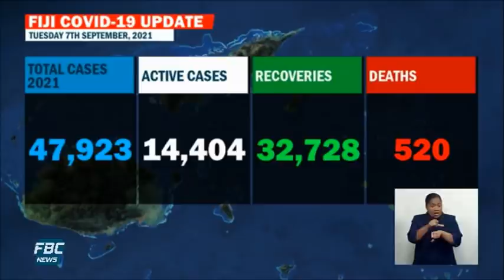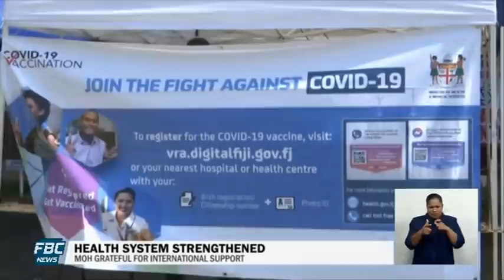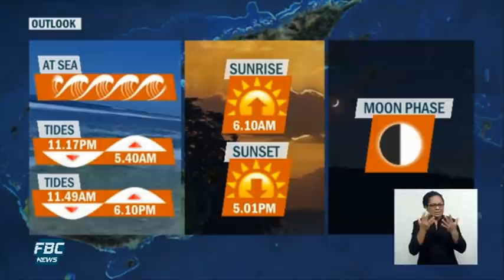7pm News 07 September 2021